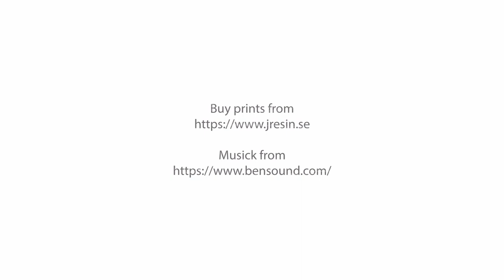Gear I use 001 - What's in my bags?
Just showing what's in my bag and what i'm using (when i do photography)!